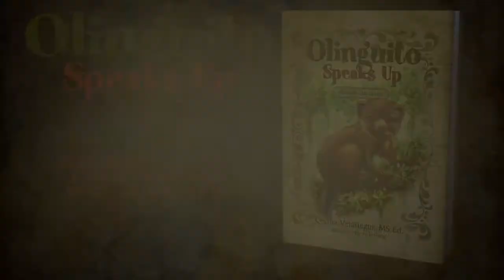Olinguito Speaks Up - Book Trailer (English)